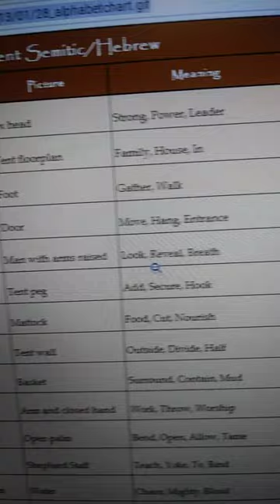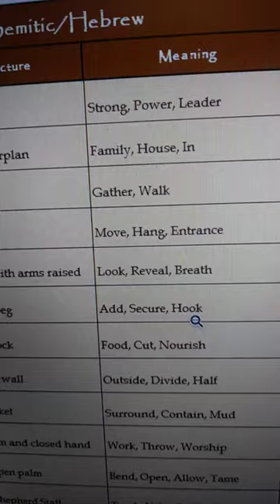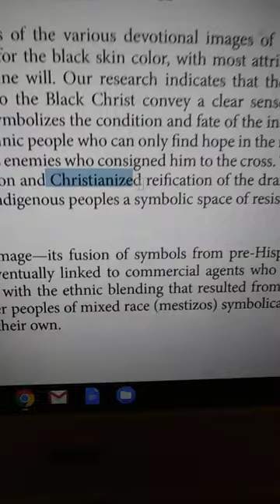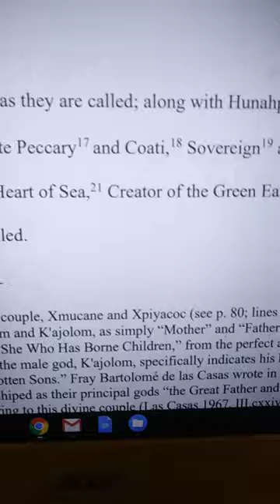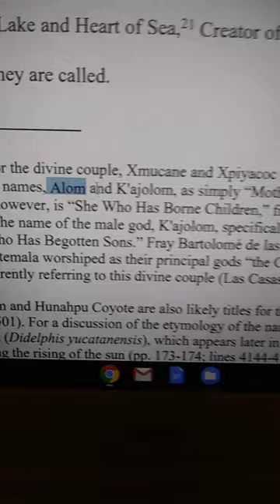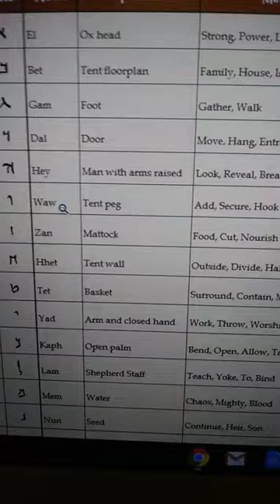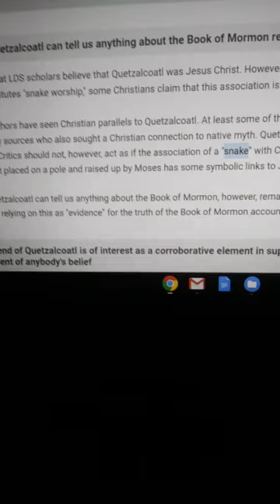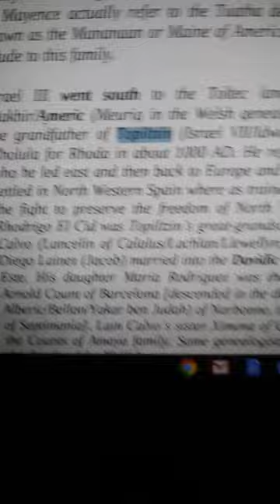The Black Christ (Yahawashi) of Esquipulas part 5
Choose Your Joshua! Halal HaWah